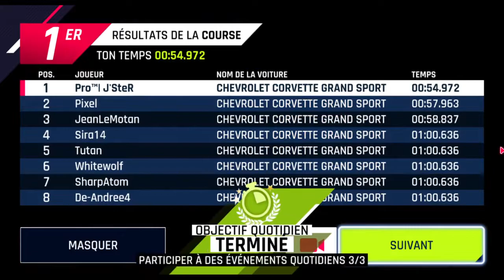Asphalt 9: Legends | [54.972] CCGS Encore Event ! w/ 3* CCGS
Can be lower, like 54.7xx or 6xx ^^